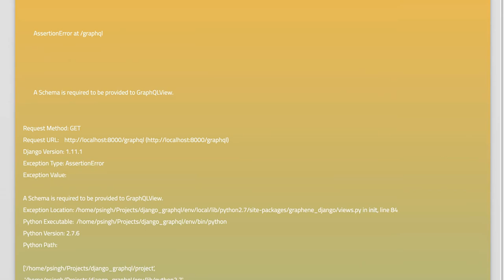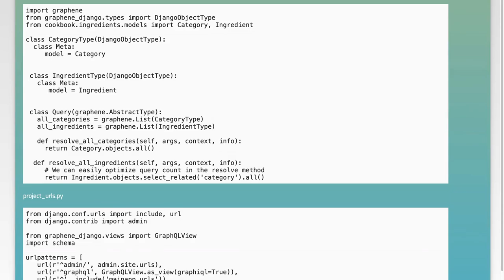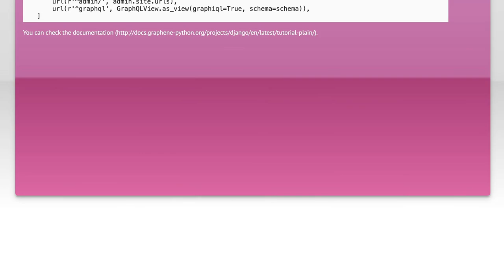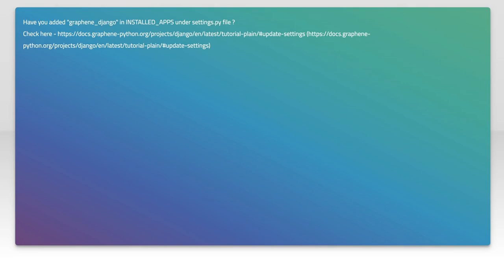How to Provide a Schema to GraphQLView: Common Issues and Solutions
In this video, we delve into the intricacies of integrating schemas with GraphQLView, a powerful tool for building GraphQL APIs in Python. Whether you're a seasoned developer or just starting out, understanding how to effectively provide a schema can significantly enhance your application's performance and reliability. We'll explore common issues that arise during this process and offer practical solutions to help you navigate these challenges with ease. Join us as we simplify the complexities of GraphQL schema management!

Today's Topic: How to Provide a Schema to GraphQLView: Common Issues and Solutions

Related to